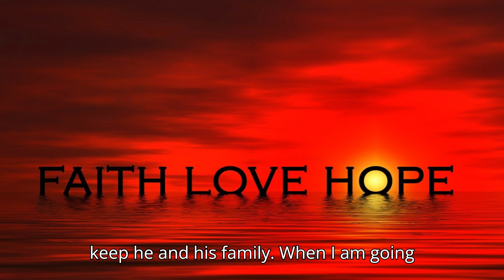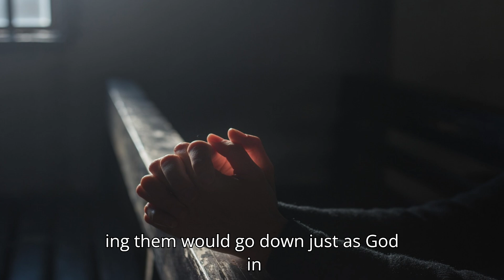Genesis 7 Noah and the Flood Continued. A Portion of the Bible that is Easy to Digest.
alicehancox.co,uk